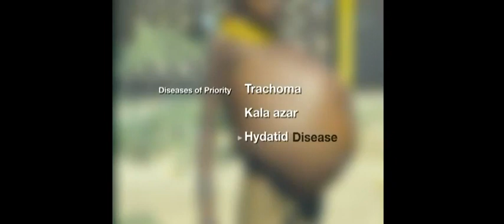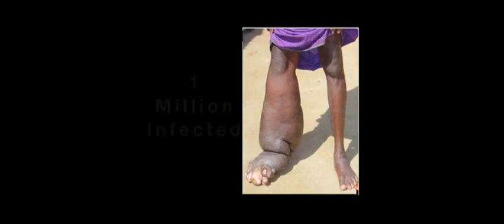Need for rapid diagnosis of Bilharzia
We plan to develop a rapid and sensitive nano-immunosensor for the detection of Bilharzia. This will be an innovative nano-kit suitable for rapid, high-throughput screening and analyzing urine samples for Bilharzia.